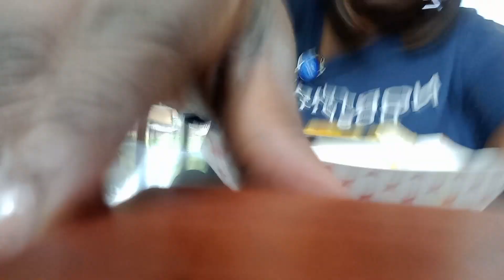Mukbang Ethiopia 🇪🇹 Food With Me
eating Ethiopia 🇪🇹 food